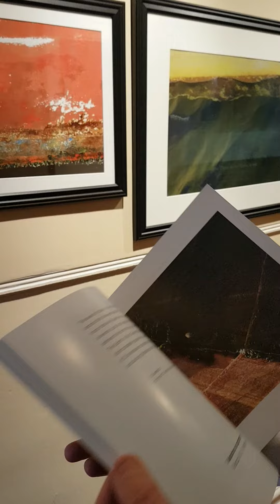Photographer HM Scott Smith on Planet Digby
"To me they suggested what our planet might look like in the future. They're landscapes but they're not familiar." Photographer HM Scott Smith introduces his new collection, Planet Digby.